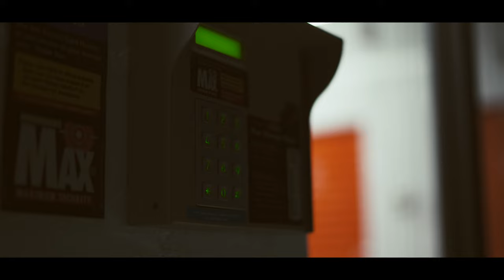Jake Turner -2022 Directors Reel